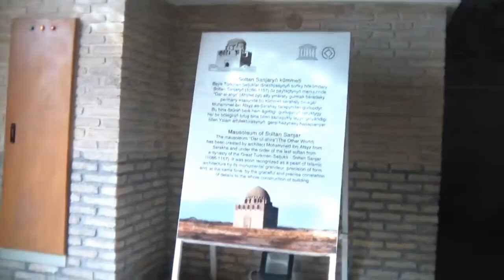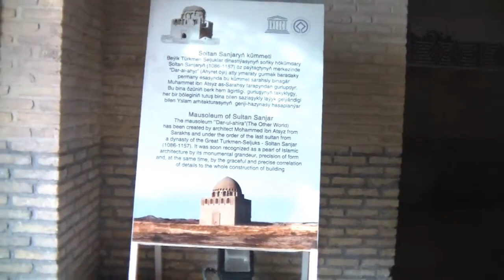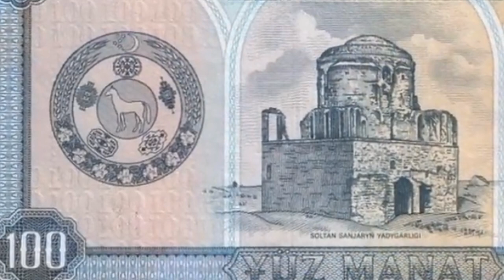Tomb Of Sultan Ahmad Sanjar Seljuki ~ Sultan Ahmad Sanjar Ka Mazar ~ Who Was Sultan Ahmad Sanjar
In this video, you will see the tomb of sultan Ahmad Sanjar Seljuki.  Sultan Ahmad Sanjar Ka Mazar.

1) Ertugrul Gazi Tomb Video In Urdu

2) Turgut Alp Tomb Video In Urdu

3) Osman Gazi Tomb Bursa

4) Dirilis Ertugrul actor Abdurrahman Alp Recite Quran

5) Orhan Bin Osman Gazi Tomb Bursa